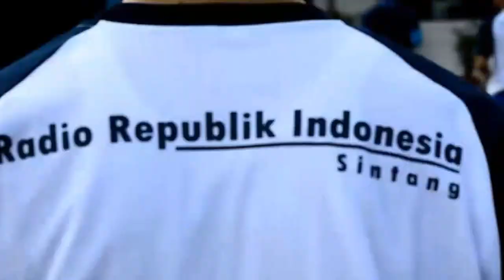Senam Maumere karyawan karyawati RRI Sintang